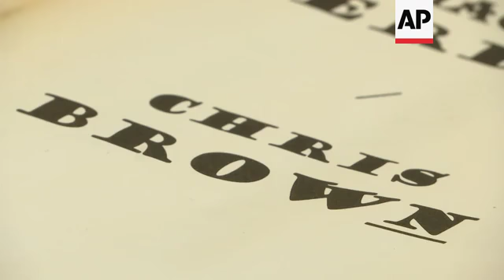Interview with lawyer of Chris Brown accuser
(24 Jan 2019) The lawyer for a woman who filed a rape complaint in Paris against American singer Chris Brown and two other men said Thursday that his client was under "great psychological pressure" at a luxury hotel when "non-consensual sex" allegedly took place inside locked rooms.
Brown was released from custody without charges pending further investigation of the woman's allegations that he and the other men raped her last week at the French capital's Mandarin Oriental Hotel.
The Grammy winner called the accusations false.
The accuser's lawyer, Franck Serfati, told The Associated Press the woman, a 23-year-old student, said she "was not pressured physically" in Brown's hotel suite but in an "environment with great psychological pressure" from large, older men.
Brown's legal representative in France, Raphael Chiche, didn't respond to several calls and messages seeking comment. Chiche tweeted Wednesday he was preparing a defamation complaint that "ChrisBrown will file against his accuser".
Brown's representatives in the US and Britain have refused repeated requests for comment.
Police detained Brown and the two others Monday on potential charges of aggravated rape and drug infractions.
They were questioned and released Tuesday.
The Paris prosecutor's office says the investigation hasn't been closed, but Brown was free to leave the country while it continued.
The Associated Press does not typically identify people alleging sexual assault unless they agree to be named or come forward publicly.
Serfati's client requested anonymity.